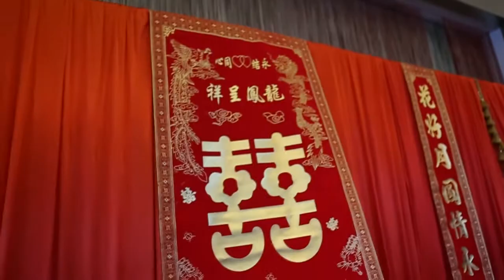Daniel And Ronda's Wedding in Shanghai Full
Daniel And Ronda's Wedding in Shanghai   Full Version